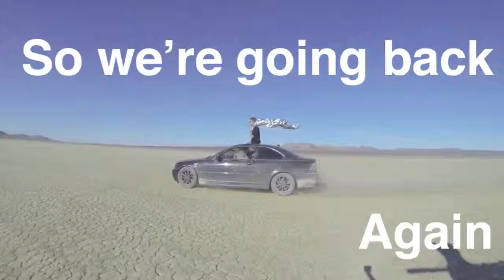El Mirage 2